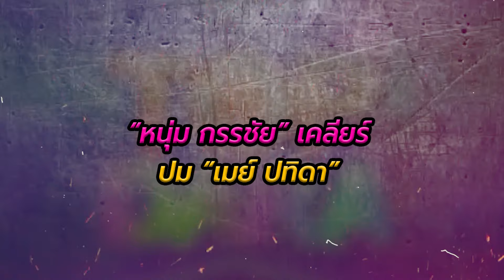“กรรชัย”เคลียร์“เมย์ ปทิดา” ฟาดเดือด “สาระแน” ปมจับตาแยกทาง แจงสัมพันธ์ยังปกติเหมือนเดิม | TOP DARA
ถูกจับตาเรื่องสถานะครอบครัวอยู่บ่อย ๆ สำหรับคู่ของ “หนุ่ม กรรชัย กำเนิดพลอย” กับภรรยา “เมย์ ปทิดา กำเนิดพลอย” หรือ “เมย์ เฟื่องอารมย์” เนื่องจากไม่ค่อยได้เห็นโมเมนต์พร้อมหน้าพร้อมตาพ่อแม่ลูกสักเท่าไหร่ จนบรรดาขาเผือกตั้งคำถามและสงสัยไปต่าง ๆ นานา หนักถึงขั้นโพสต์จับตาแยกทาง ด้านแม่เมย์เลยจัดให้1ยก โพสต์ฟาดถึงคนสาระแนไป1แมทช์ พร้อมบอกว่ายังเป็นครอบครั้งที่รักกันเหมือนเดิม ส่วนทางด้านพี่หนุ่มล่าสุดก็การันตีอีกเสียงว่ายังปกติดีอยู่